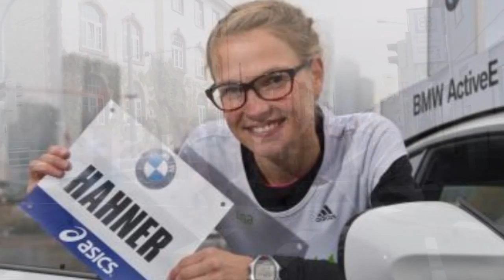Preview zur 10km DM in Bobingen by Fartlek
Asphalt statt Tartan. Racer statt Spikes. die Deutschen Straßenlaufmeisterschaften stehen für dieses Wochenende auf dem Programm. In Bobingen wird der Deutsche Meister ermittelt und Fartlek stellt schon mal die Favoriten vor.